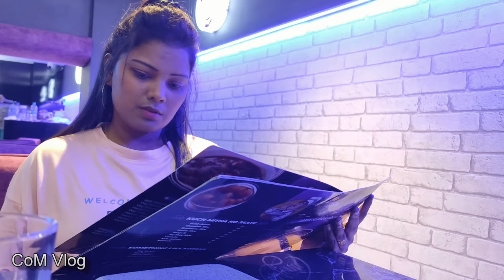The K Pub Galaxy Ambernath | Vlog 67